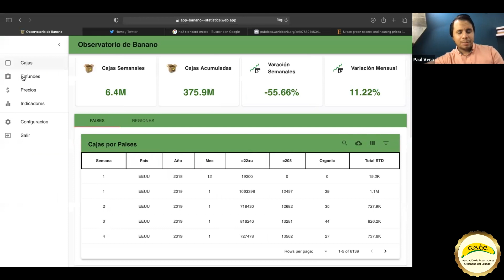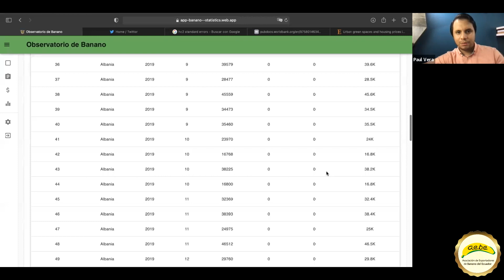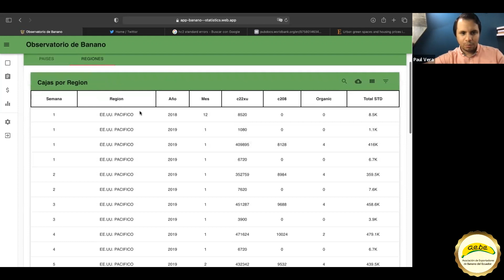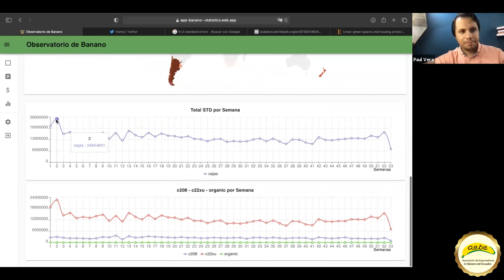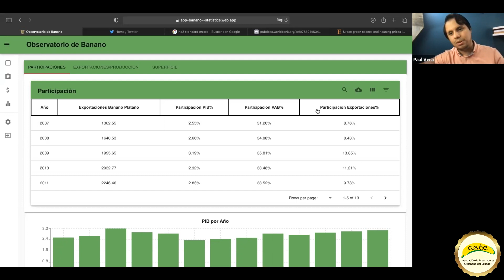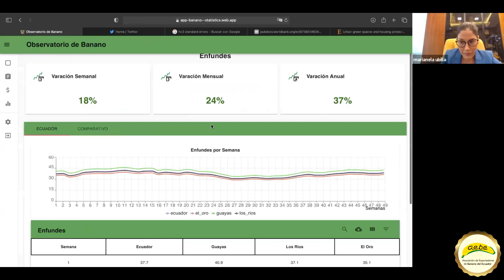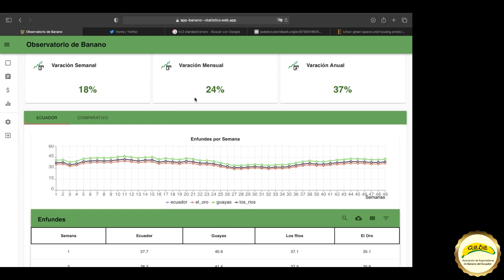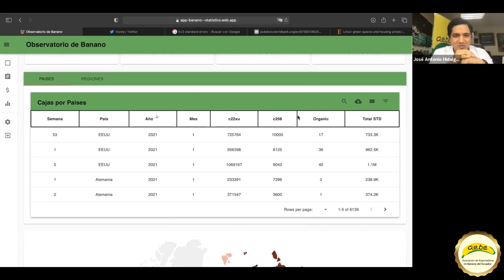Observatorio Estadístico Bananero del Ecuador AEBE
Video Demostrativo donde podrán conocer todas las bondades y alcances de nuestra herramienta "Observatorio Estadístico Bananero" El equipo estadístico AEBE dicta un taller practico.